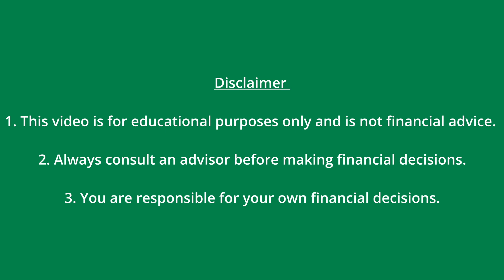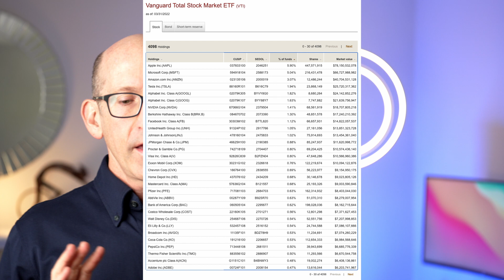VTI: Investing for the Future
★ETF investing is easy to do.

★ETF stands for "Exchange Traded Fund" and it's a collection of stocks that you can buy and sell - just as you would trade a stock.

★There are thousands of ETFs available to trade.

★An investor does not need to research individual stocks to invest in an ETF: the ETF itself provides a diversified investment.

★In this video we look at the holdings of Vanguard Total Stock Market ETF (VTI).

2. Always consult an advisor before making financial decisions.

3. You are responsible for your own financial decisions.

I own shares of Vanguard Total Stock Market ETF (VTI), the security I discuss in this video.

I look forward to reading them and will reply to any comments or questions as time permits.

Jeff Luke

★See more of my photography: jeffreyluke.com

★★★ Books, etc.★★★

I wrote an investment book: "Stock Market Intelligence," that leads you through a simple stock filtering system. Link to book on Amazon

I wrote another book: "Crush It With ETFs" that shows you how to invest with exchange-traded funds. Link to book on Amazon

Photo & Video Links:

My new Sony a7iv
I own a Tamron 70-180 mm f2.8 lens
I own a Tamron 28-75mm f2.8 lens

My Tenba Backpack: Tenba Fulton v2 14L All Weather Backpack

I shot this video with the Sony A7iv: My new Sony a7iv

I used the Tamron 70-180 mm f2.8 lens

I used this Glow Softbox

Please leave comments or questions below.

Jeff